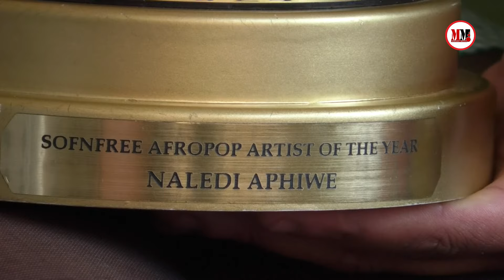waze wavelelwa uNaledi abantu asizwe ezichaza